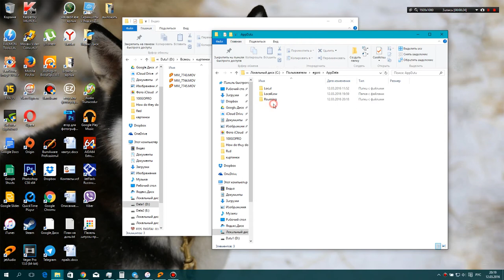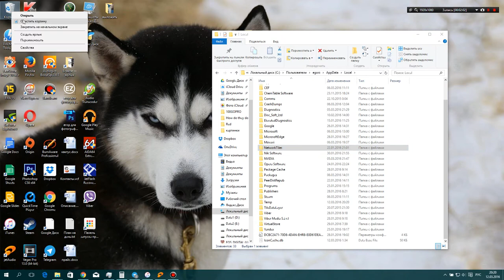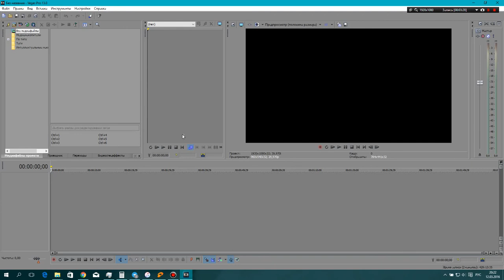Не запускается Sony Vegas на Windows 10. Что делать?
Столкнулся с проблемой и решил её таким способом. Возможно этот способ поможет, а мб и нет. Если поможет, радуйтесь, а если нет, продолжайте поиски.